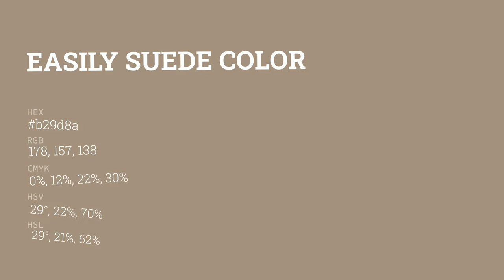Easily Suede color b29d8a hex color - Brown color - Cool color b29d8a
What color is Easily Suede ? b29d8a hex color - Brown color - Cool color b29d8a

Hex b29d8a Color Code is also known as Easily Suede color.

Hex b29d8a Color code in RGB color code model is created after adding 69.80% red color, 61.57% green color and 54.12% blue color.
Hex b29d8a Color code in CMYK color (process color) code model is generated after subtraction of 0% cyan, 11% magenta, 22% yellow and 30% black.